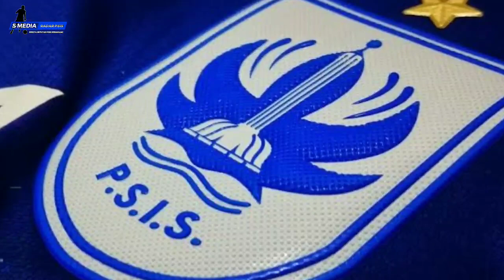Keisuke Honda Jadi Pelatih PSIS Semarang, Taisei Marukawa Langsung Girang